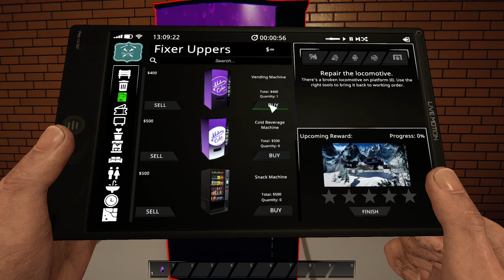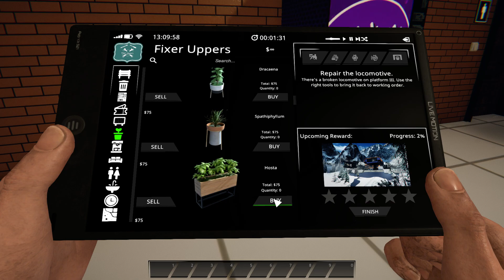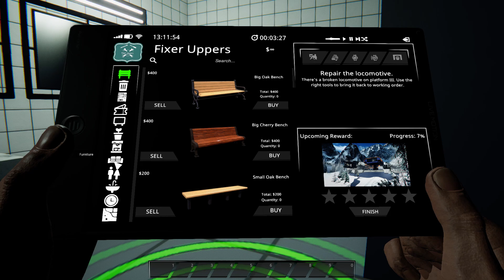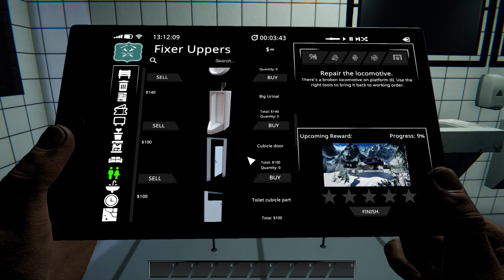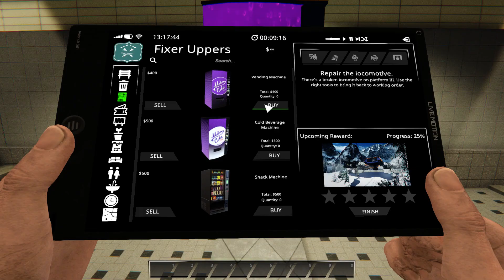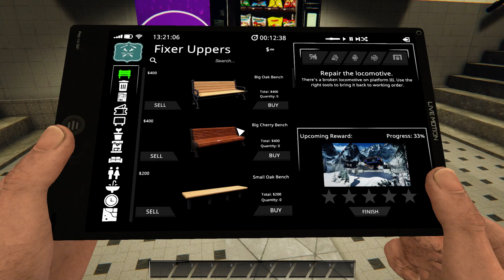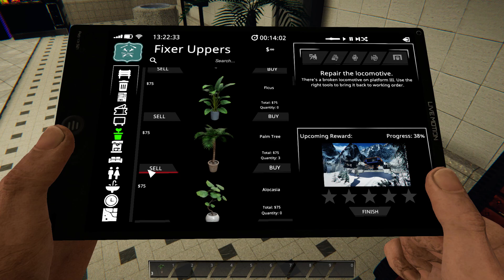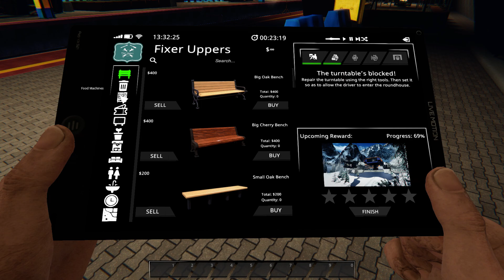Train Station Renovation - Playford Hills - 100%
First of all Happy New Year to all.

Second of all im sure you would notice the lag early on, i honestly can't explain that, at first i was working with 100% FPS then it suddenly takes a dive when i entered specific areas, off-recording when i was Achievement hunting it worked perfectly well but suddenly i got hit by this random Lag Spike so i apologise in advance if its unwatchable, i was considering to stop recording to fix this but i already made headway so i decided to not stop and finish what i started, anyway hope you enjoy ^_^